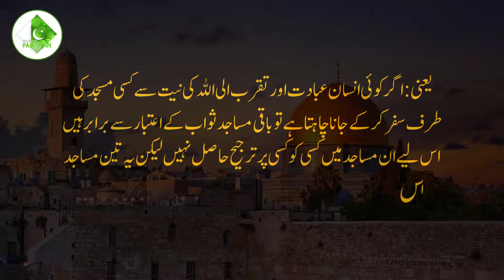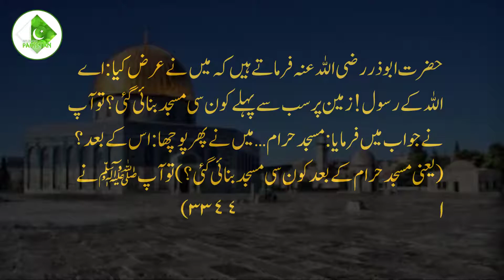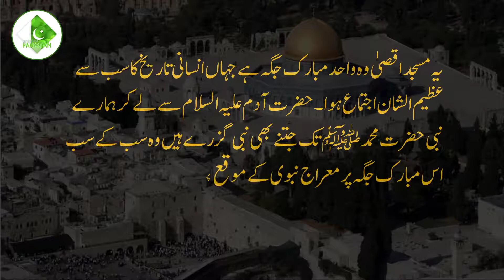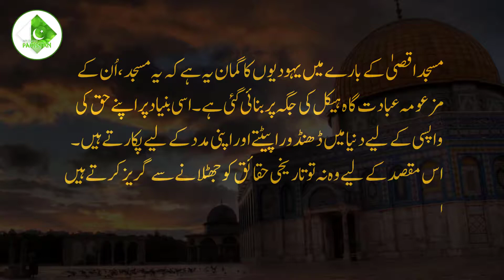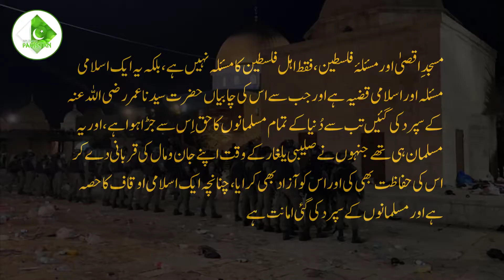Masjid e Aqsa ki fazilat | Future of Al Aqsa mosque in Islam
Why is Masjid Al-Aqsa so special?

Masjid Al-Aqsa is an important holy site in Islam, located in the Old City of Jerusalem in Palestine. It’s name translates literally as ‘the Farthest Mosque’. The wider compound includes the Dome of the Rock, seventeen gates and four minarets, and is usually referred to as al-Haram ash-Sharif, which means ‘the Noble Sanctuary’.

A brief history of Masjid Al-Aqsa

Originally, the building was constructed as a small prayer house, but in 705 CE it was rebuilt and made bigger by the Umayyad caliph Abd al-Malik and his son al-Walid. An earthquake completely destroyed the mosque in 746 and again in 1033, and each time the mosque was rebuilt. Various ruling dynasties of the Islamic Caliphate built additions to the mosque and surrounding area, including the famous dome, façade, minbar, minarets and the inside of the mosque.

During the Crusades, Jerusalem was captured in 1099 and Masjid Al-Aqsa was used as a palace unit it was recaptured by Saladin, the first sultan of Egypt and Syria, in 1187. The mosque continued to undergo renovations and additions at the behest of the Ayyubid (Mulsim-Kurdish) dynasty, the Mamluk Sulanate (spanning Egypt, the Levant and Hejaz), the Ottoman empire, the Supreme Muslim Council, and Jordan.

It is currently under the administration of the Jordanian and Palestinian Islamic Waqf, a religious trust that manages Islamic historical sites around the Temple Mount in Jerusalem.

What makes Masjid Al-Aqsa important?

Masjid Al-Aqsa is important in Islam because Muslims believe that the Prophet Muhammad was transported from the Scared Mosque in Mecca to Al-Aqsa during the Night Journey, and then on to heaven. It is also believed that the Prophet Muhammad led prayers towards this site until Allah directed him to turn towards the Kaaba.

It was the second place of worship build in Islam, 40 years after the Kaaba, and is mentioned in the Qur’an as being ‘holy’ and ‘blessed’ in numerous extracts.

“Glorified be He [Allah] Who did take His servant for a journey by night from Al Masjid Al Haram to Al Masjid Al Aqsa, whose precincts We did bless, in order that We might show him some of our Signs. Verily He is the All Hearing, All Seeing.”  Surah Isra (17:1)

According to Islamic scriptures, the Prophet Muhammed taught followers that they should undertake a special journey to one of three important mosques: Masjid Al-Haram in Mecca, Al Masjid An-Nabawi in Madinah, and Masjid Al-Aqsa in Jerusalem. Prayers in these special mosques will generate amazing blessings and worshippers will receive at least 500 times the reward of Salaah performed in another location.